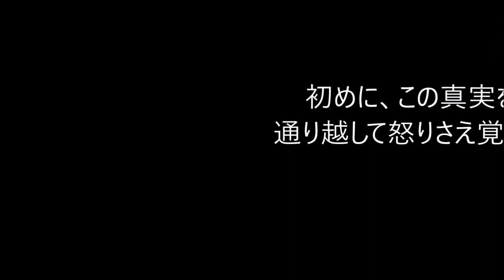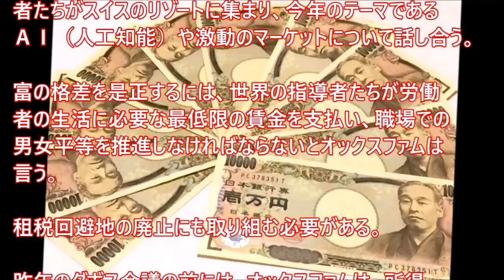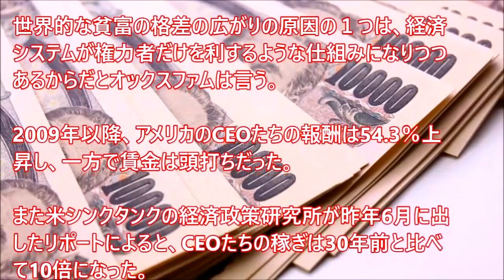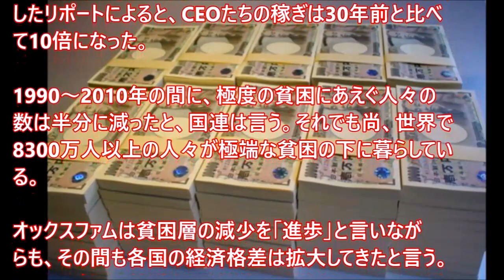桁違いの大金持ち！ 世界人口の半分と同じ富が62人の富豪に集中！！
格差も極まれり。貧困問題に取り組むNGOのオックスファムは最新の報告書で、世界ではわずか62人の富豪が、最貧層35億人分と同じだけの富を所有しているという。  　この62人の昨年の富は１兆7600億ドルに上り、世界人口の半分以上を合わせた額を上回った。